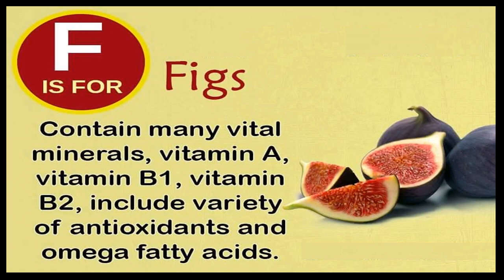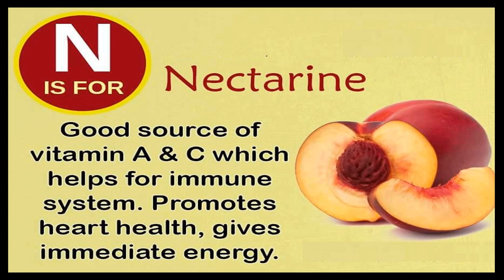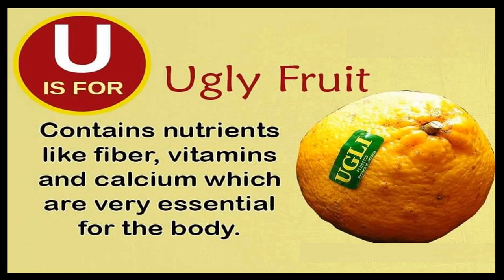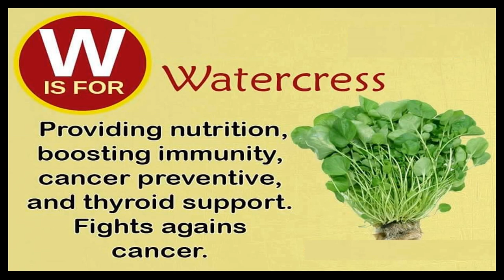Tips to be Healthy, Fit and Fine - A to Z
This video will help you to know the benefits of fruits, vegetable and other edible item from A to Z